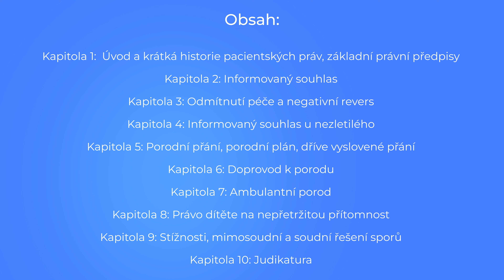Kapitola 4: Informovaný souhlas u nezletilého